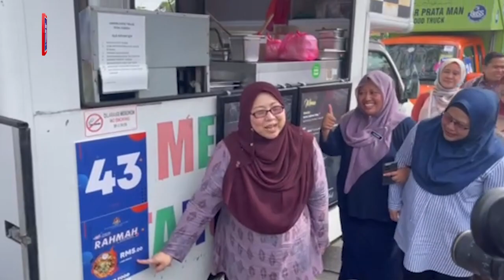Fuziah: 1,191 registered Menu Rahmah premises as of March 8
A total of 1,191 eateries across the country have registered to offer Menu Rahmah as of Wednesday, according to the Domestic Trade and Consumer Affairs Ministry.

The registration was done via the ministry’s Menu Rahmah portal.

Deputy Minister Fuziah Salleh said the number of traders offering Menu Rahmah is expected to increase during the month of Ramadan, particularly among bazaar operators.

She added that the list of registered traders will continue to grow as more traders register on the website.

She said there are also traders who have not registered with the ministry.

However, she advised those who wish to use the Menu Rahmah logo to register themselves so that they can receive assistance in terms of publicity.

Fuziah said this during the launch of the Fiesta Food Truck Rahmah Kasih Sayang at Plaza Angsana today.